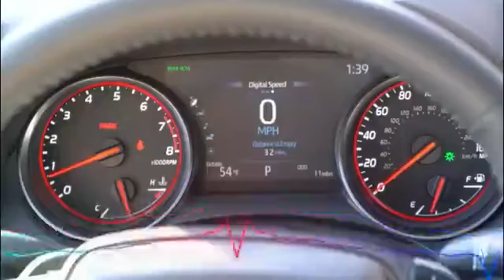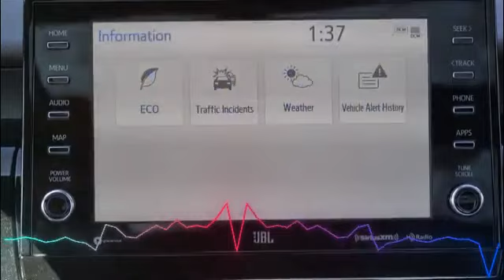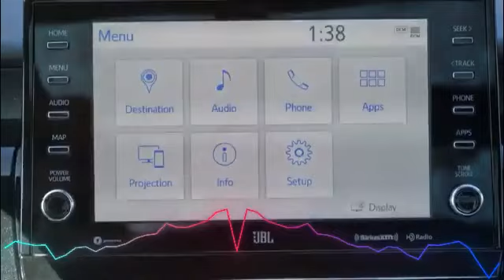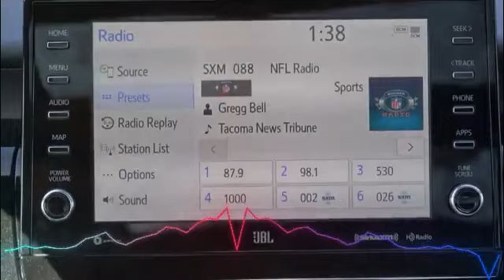Full review, acceleration, and specification of new Toyota Camry 2